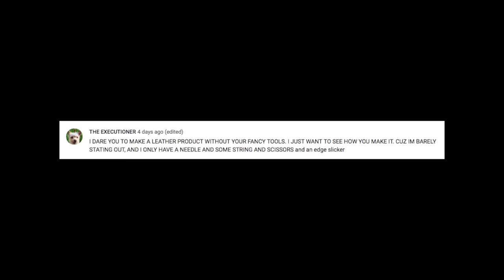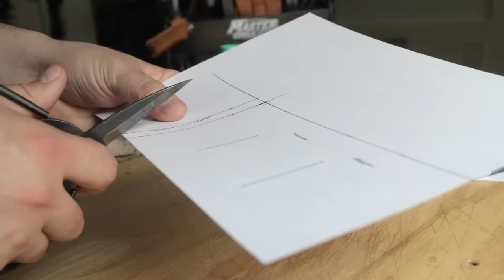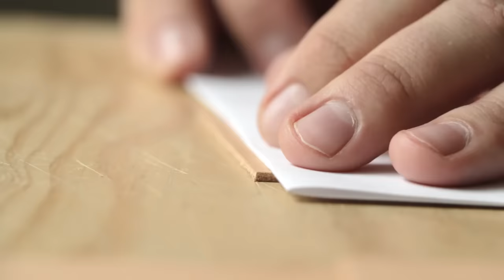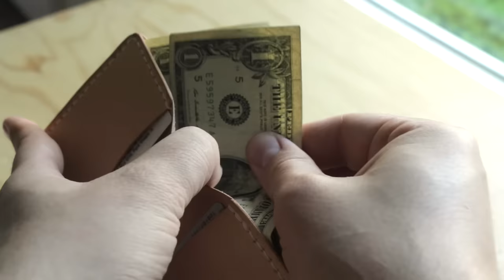Can You Make a Leather Wallet WITHOUT Tools?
We got challenged to make a leather wallet without tools, so we did just that! It can be easy to get caught up in buying fancy leather crafting tools, and nice leather tools are fun to use :) however often times they are not necessary, and you can use things around the house to make a beautiful DIY leather wallet.